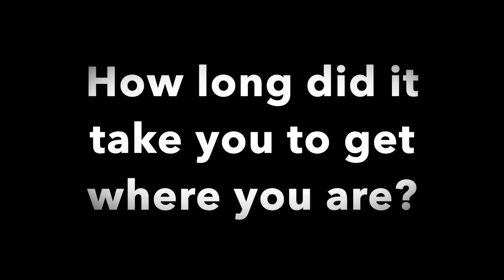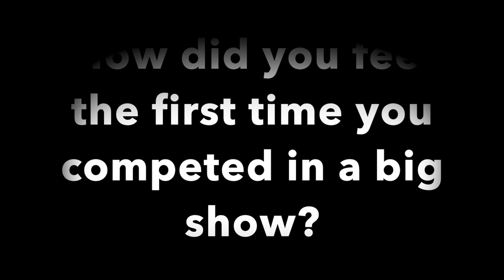What does it take to be the strongest woman in the world?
Official channel of professional strongman “Big Loz” The Warrior” Laurence Shahlaei

2018 Giants Live North American Winner
2017 UK's Strongest Man,
2016 Europe's Strongest Man,
Ultimate Strongman World Champion,
2 X Britain's Strongest Man,
11 X World's Strongest Man competitor
British powerlifting record holder.

Perks coming soon!

Training, Seminars, News & Merch!

Personal training at Pro Strength & Fitness Gym in Swindon.